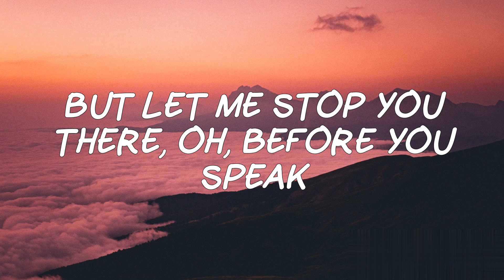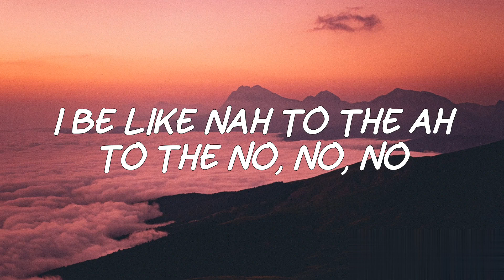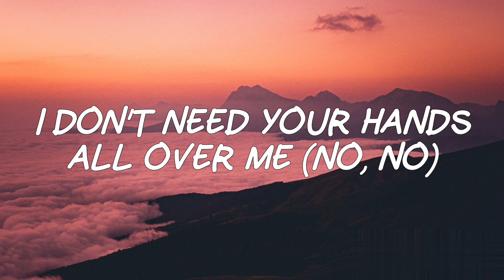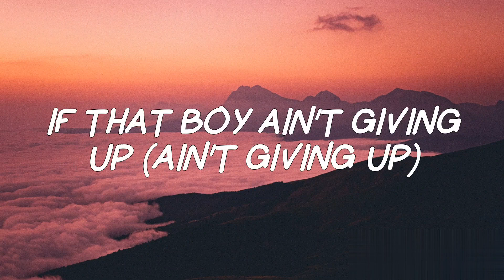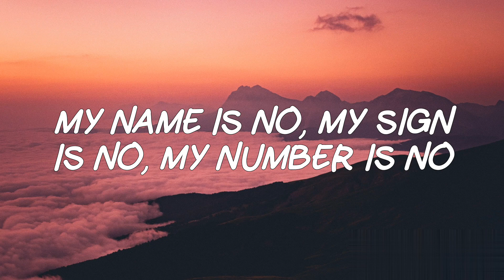Meghan Trainor - No (Lyrics) Untouchable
Meghan Trainor - No (Lyrics) Tiktok I'm feeling untouchable, untouchable

(lyrics)

Overview

Lyrics

Videos

Listen

Other recordings

Artists

Main results

I'm feeling
Untouchable, untouchable (uh)
I'm feeling
Untouchable, untouchable
I'm feeling
Untouchable, untouchable
I'm feeling
I'm feeling
Untouchable, untouchable (I'm feeling)
I'm feeling
Untouchable, untouchable (untouchable)
I'm feeling
Untouchable, untouchable
I'm feeling

I'm feeling
Untouchable, untouchable
I'm feeling
Untouchable, untouchable
I'm feeling
Untouchable, untouchable
I'm feeling

Tags: NO NO Lyrics My name is no my sign is no my number is no You need to let it go you need to let it go Need to let it go Nah to the ah to the no no no Meghan Trainor NO NO Meghan Trainor Meghan Trainor NO Lyrics NO Meghan Trainor Lyrics Meghan Trainor